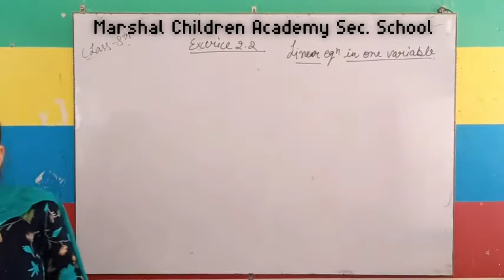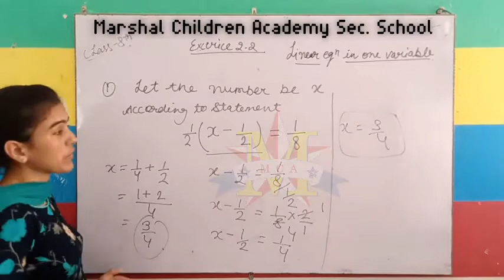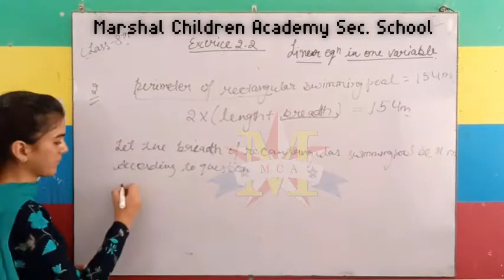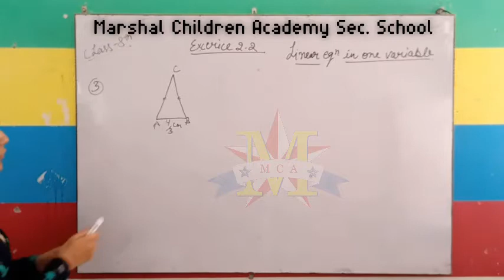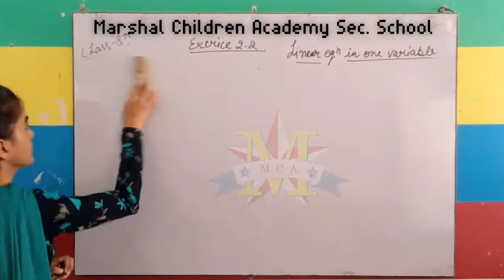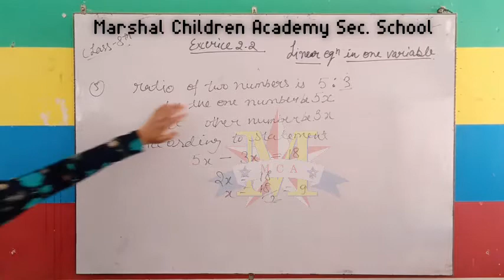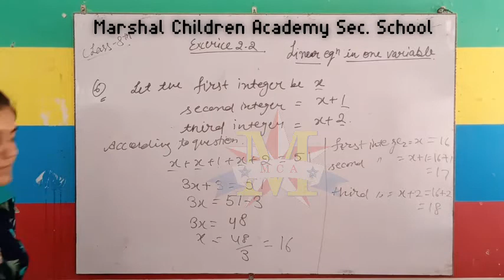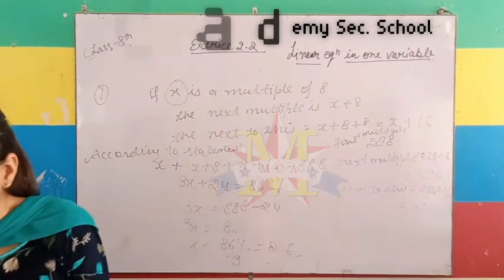8th Math (05-08-2020)